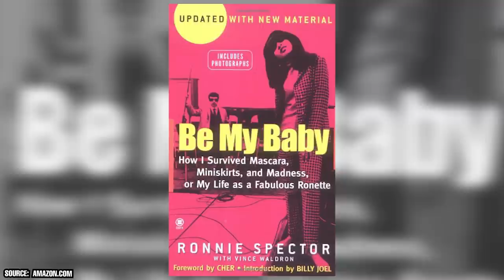RIP Ronnie Spector, Tragedy Finally Caught Up to Her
What are your fondest memories of Ronnie Spector? Do any of her songs stand out to you as being particularly noteworthy?

00:00 - Intro
01:18 - Ronnie Spector's Early Career With The Ronettes
03:15 - Ronnie's Turbulent Marriage With Murderer Phil Spector
06:49 - Ronnie's Later Life And Death
07:54 - Outro

Ronnie Spector, the famed female pop singer and frontwoman of the group The Ronettes sadly died of cancer at age 78 on January 12, 2022. She had one of the most distinct voices in the world of pop music and her body of work should be celebrated for years to come.

She formed the all-girl pop outfit The Ronettes with her older sister, Estelle Bennett and their cousin, Nedra Talley in 1957. She fronted that group while the now-disgraced, recently deceased, and convicted murderer Phil Spector produced the majority of their recordings.

The Ronettes had nine of their singles chart on the Billboard Hot 100 – five of which would become Top 40 hits. Some of their most popular songs included Baby, I Love You, The Best Part Of Breakin' Up, and Walking in the Rain.

The Ronettes only ever released one studio album, 1964s Presenting The Fabulous Ronettes Featuring Veronica. That same year they opened for The Rolling Stones and in 1968, The Ronettes got to be the opening act for the Beatles on their 1968 United States tour.

Ronnie and Phil got married in 1968 but separated in 1972. Reportedly, she narrowly escaped that abusive marriage with her life – only being able to work up the courage to leave him with the help of her fiercely supportive mother. In 1964, Ronnie launched her solo career when she put out the single 'So Young'. The Ronettes officially broke up in 1967. Ronnie then proceeded to put out five studio albums after 1980 with the last being English Heart in 2016.

Throughout her life and musical career, Ronnie Spector endured much tragedy and often found herself caught up in a scandal. Watch this video to learn about her life and times while discovering how tragedy finally caught up with her in the end.